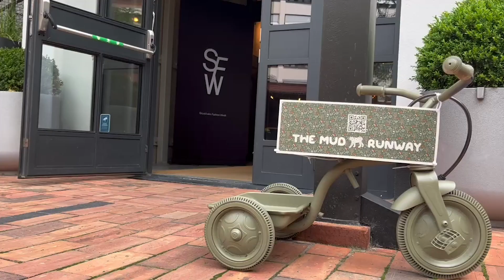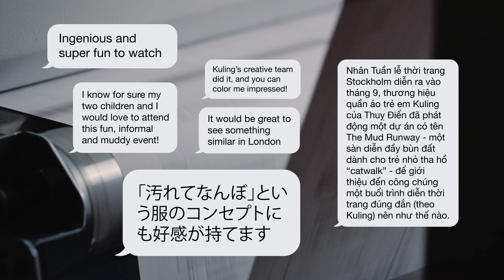Kuling – The Mud Runway, Case (English)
During Stockholm Fashion Week, Swedish kids clothing brand Kuling launched their own version of a runway to show what they think fashion should be.